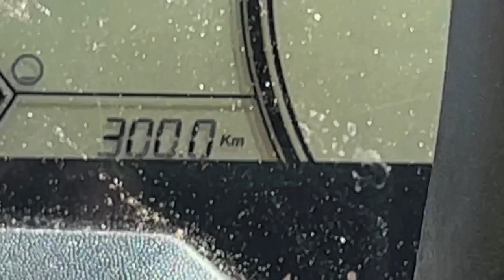63" Tires DESTROY Skeg SWAMP!!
63" Tires DESTROY Skeg SWAMP!! Go time! Headed north to @kingbossquad house with @ZB_braaps! What a time indeed! First time driving the mega X3 and wow! Does it like to crush the mud holes! All in all a fantastic day!

63" Tires DESTROY Skeg SWAMP!!